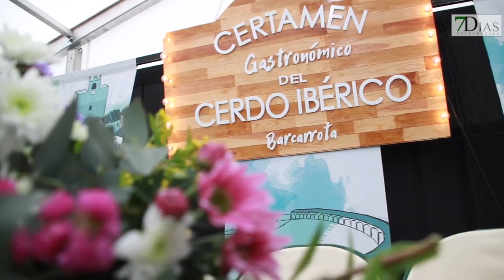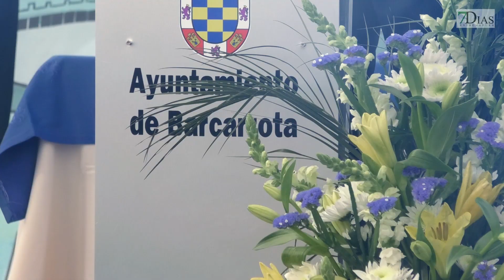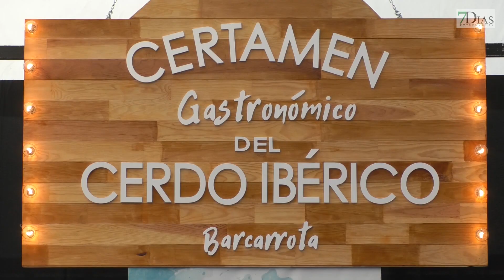INAUGURADO EL XIV CERTAMEN GASTRONÓMICO DEL CERDO IBÉRICO DE BARCARROTA